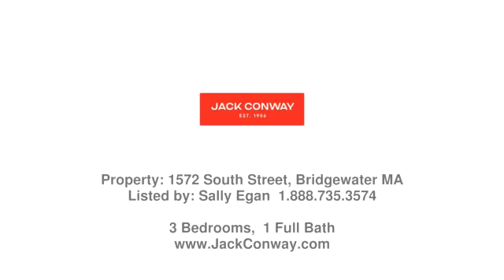Real estate in Bridgewater - Single Family property - Listed by Sally Egan , Jack Conway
Price: $449,000

3 Bedroom Cape with hardwood floors throughout. Fireplaced Living Room and Formal Dining Room. Newer Heating system, Replacement Windows, Updated bathroom, and fully insulated.  One car attached garage, great location close to Major highways, Commuter Rail and Shopping.  Large lot with over an acre of usable land.